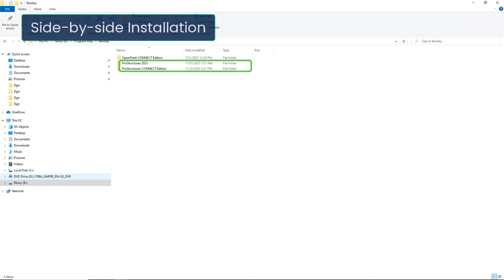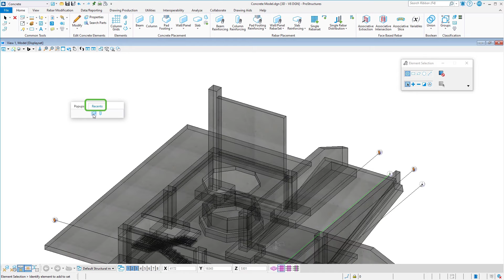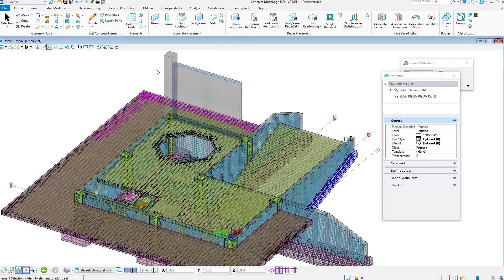ProStructures 2023 What’s New?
In this video you will learn What’s New in the latest version of ProStructure